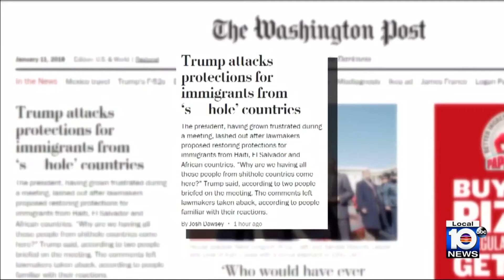November election concerns Haitian migrants, advocates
Former President Donald Trump has voiced his desire to get rid of the Temporary Protected Status for Haitians so many times that migrants and advocates are worried that he may get reelected this November.
LOCAL10 NEWS on YouTube: YouTube.com/@wplglocal10